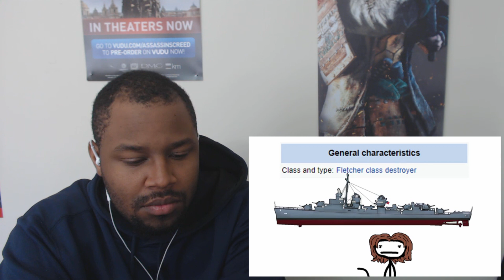World War II's Unluckiest Ship, the William D. Porter [REACTION]